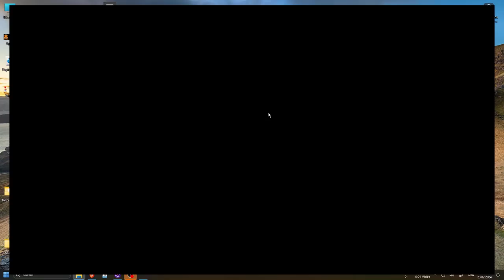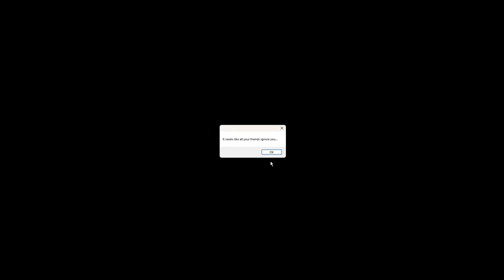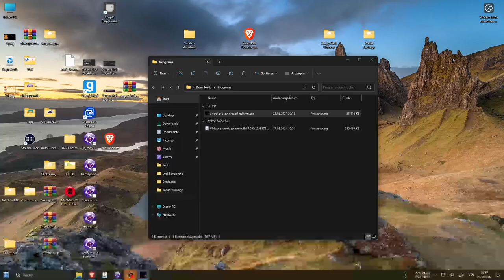Angel.EXE A.V. (Crazed Edition)